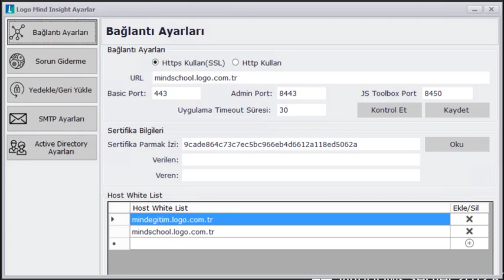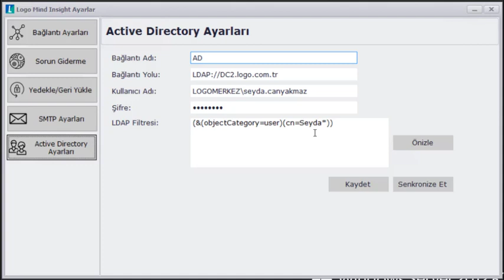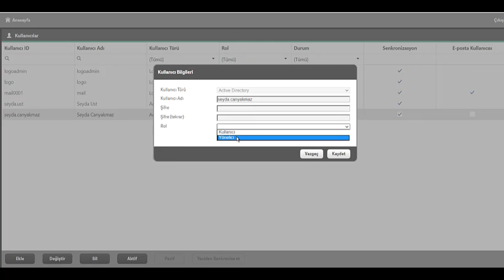Logo Mind Insight 1.47 Sürüm Yenilikleri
Bu sürüm yeniliği videosunda Active Directory ayarlarının yapılması, Active Directory üzerinden kullanıcıların seçilmesi ve listelenmesi, Active Directory kullanıcılarına lisans ataması yapılması ve Active Directory kullanıcısı ile uygulamaya giriş yapma adımları anlatılmıştır.